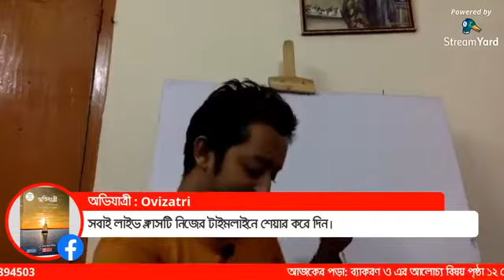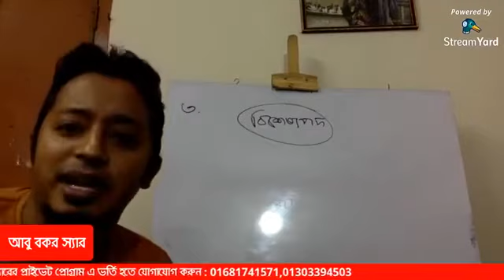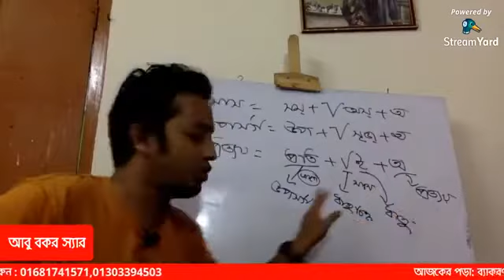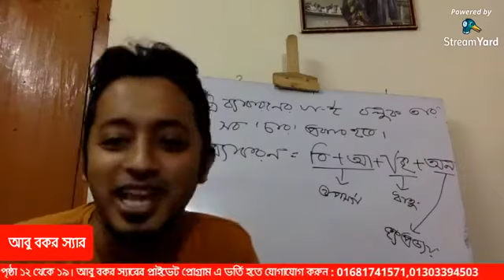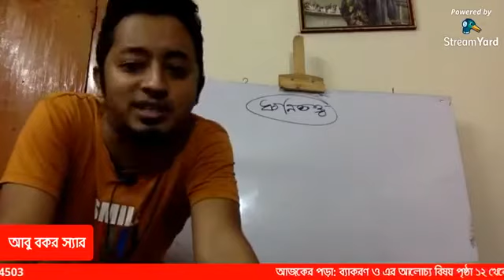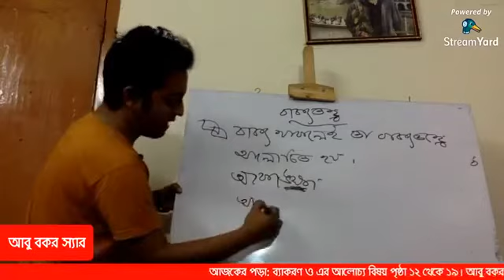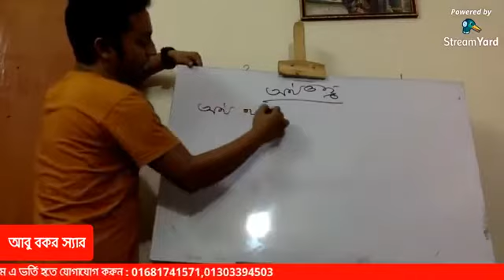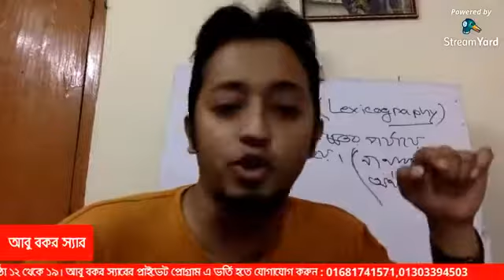43 BCS _ব্যাকরণ ও এ-র আচল্য বিষয়।ABU Bakar Sir Job Preparation Classroom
43 BCS _ব্যাকরণ ও এ-র আচল্য বিষয়।ABU Bakar Sir